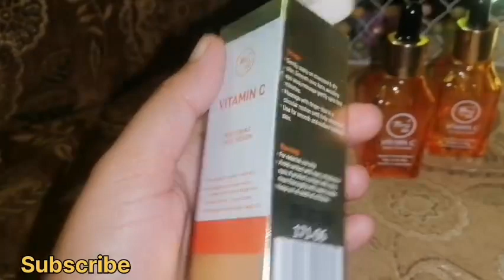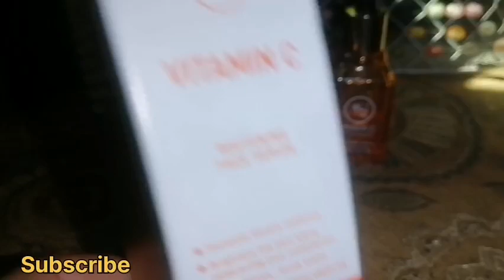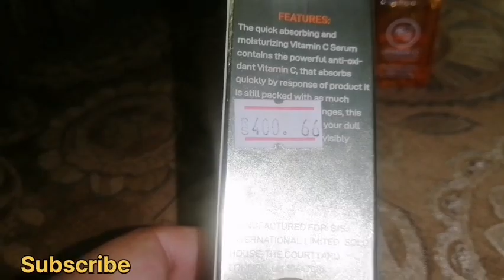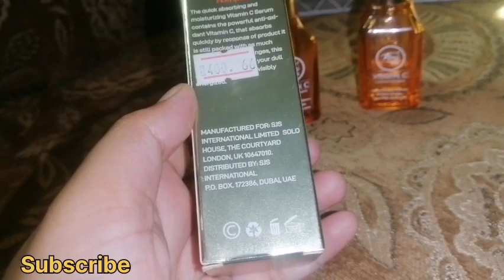The Ultimate Rivaj Uk Serum Review :Is It Worth It?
Thankyou❤️